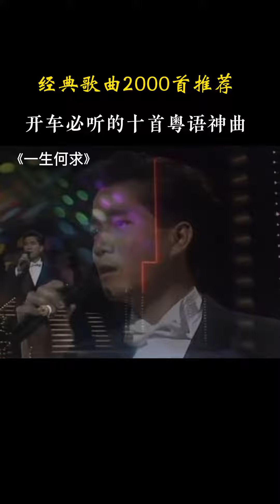开车必听的十首粤语神曲！经典老歌 热门音乐🔥